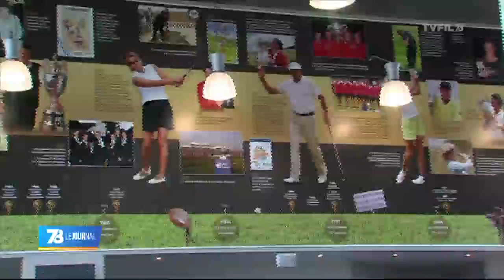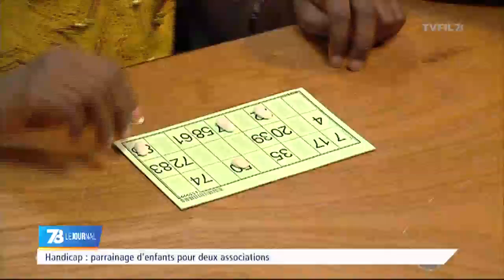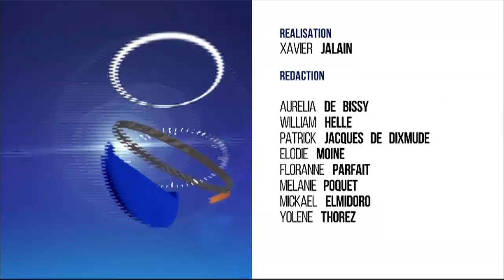7/8 Le Journal - Edition du mercredi 27 mai 2015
Mobilisation des musulmans à Guyancourt

Les fidèles de l’association des musulmans de Guyancourt ont manifesté leur colère hier soir lors du conseil municipal. En cause : la fermeture de la salle de prières proche de la maison de quartier Pierre Mendès-France.

Prévention accrue sur les routes yvelinoises

La quinzaine de la prévention routière en Île-de-France avec une attention toute particulière aux usagers les plus vulnérables. Piétons, cyclistes, deux-roues motorisés. Ils représentaient l’an dernier 61% des 314 victimes dans la région.

La région prépare les « Solidays »

La Région renouvelle son engagement financier envers les « Solidays », la manifestation organisée par Solidarité Sida. 800000 euros de subventions pour cette édition 2015. Une conférence de presse du président Jean-Paul Huchon se tient actuellement à Paris en présence d’artistes également engagés. Nous irons sur place au cours de ce journal.

Des travaux en cours au golf national
Des associations mobilisées pour les enfants autistes
La Fête de la Nature avec l’OPIE
Découverte de la compétition pour les enfants du club de natation de Guyancourt